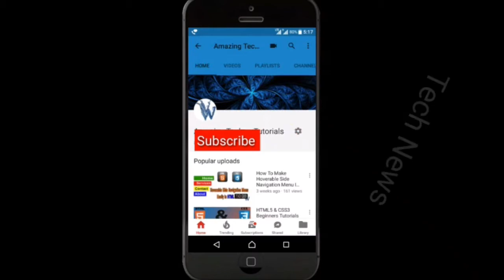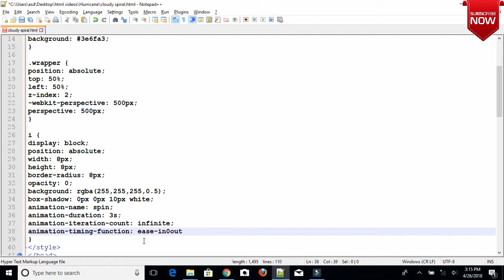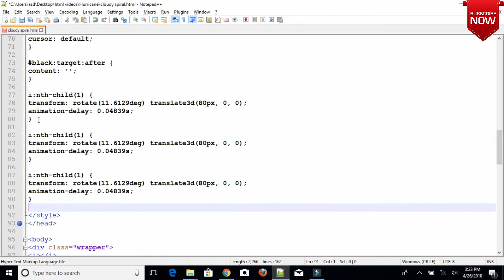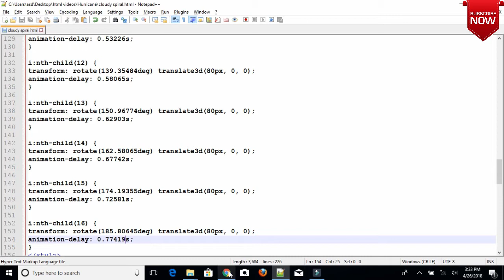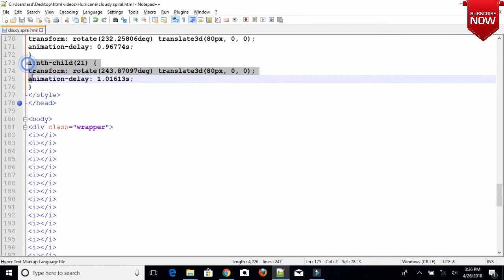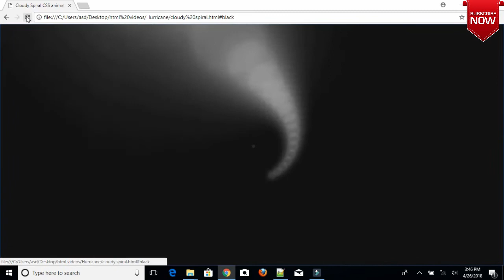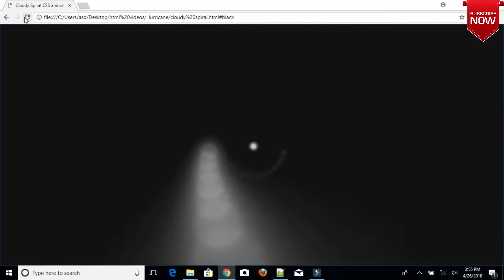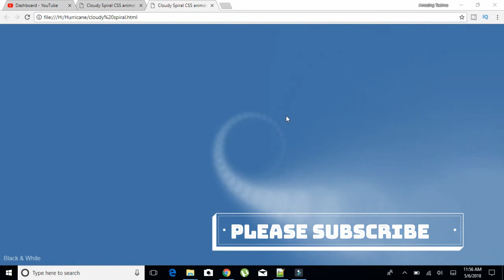How to create hurricane using html and css animation | cool css effects 2018 | Cloudy Spiral Effect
How to create hurricane using html and css animation 2018 | cool css effects | Cloudy Spiral Effect

Rainbow css animation | Cool css effects | Rainbow Loading Page Animation

Moving Elephant Css 2018 | Cool Css Effects | Pure css animation

Smooth pulse effect css | glowing dots Animation | CSS Loading Page Animation Effects

Vertical Timeline CSS Bootstrap | HTML5 Timeline Animation | HTML Timeline CSS

How to create Vertical timeline html css bootstrap with time intervals By Amazing Techno Tutorials

Focus CSS3 Animation 2018 | Pure Cool CSS Animation Effect | HTML5 By Amazing Techno Tutorials

Google Logo Animation Using Html, Javascript | css3 animation effects By Amazing Techno Tutorials

Autocad | Short Tricks of Draw Special Text and Symbol in Autocad | Chapter-7

AmazingTechnoTutorials